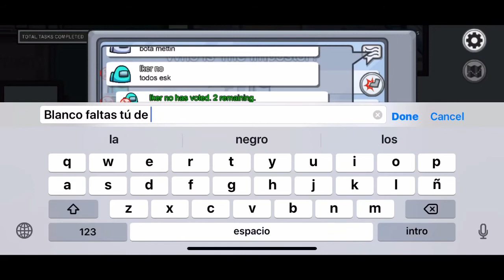Le gano a un Hacker en Among us*epico